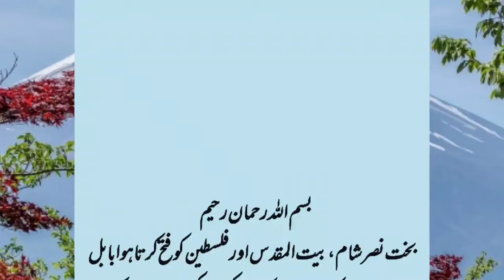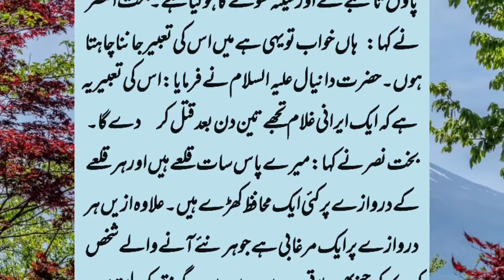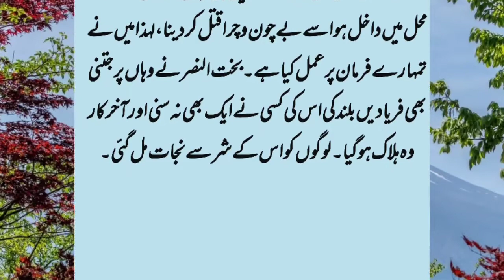Badshah Bakht Nasr ki mout eik Iranian ghulam k Hathon || Afzal Tareen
اس ویڈیو میں بادشاہ بخت نصر کی موت کا واقعہ بیان کیا جائے گا ۔بادشاہ بخت نصر کی موت ایک ایرانی غلام کے ہاتھوں سے ہوئی تھی۔وہ ایرانی غلام اس کا بیٹا بنا ہوا تھا یہ واقعہ کیسے رونما پذیر ہوا اس ویڈیو میں تفصیل سے بتایا جائے گا ۔